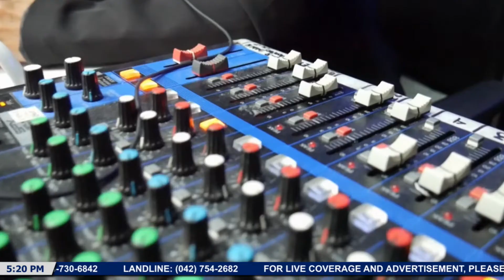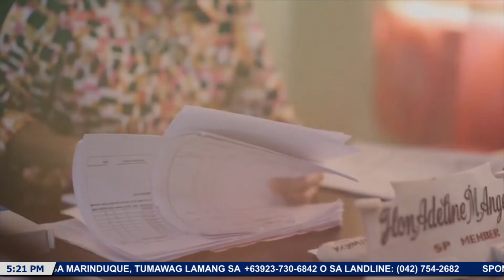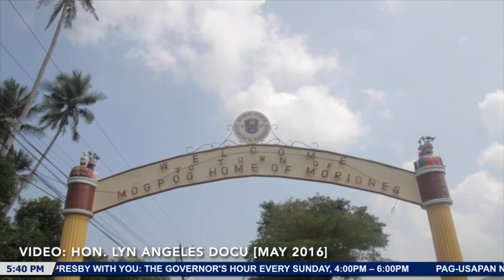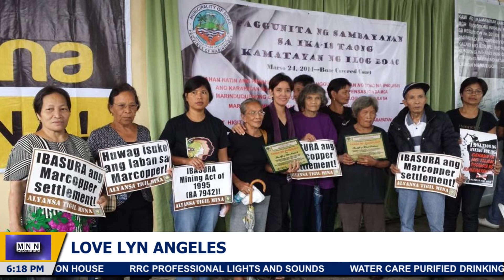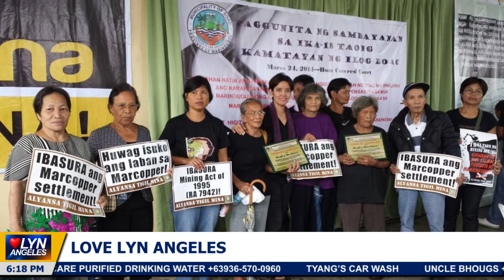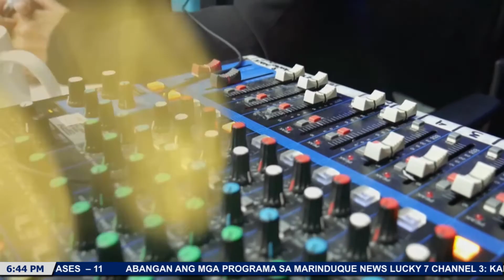19 Feb 2022: Love Lyn Angeles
PANOORIN: Tatalakayin ang mga kaganapan sa Sangguniang Panlalawigan, sasagutin ang tanong ng mamamayan at bibigyang pugay ang magagandang ginagawa ng ating mga kababayan. Tutukan ang programang LoveLynAngeles, live sa MNN Lucky 7 Channel 3.